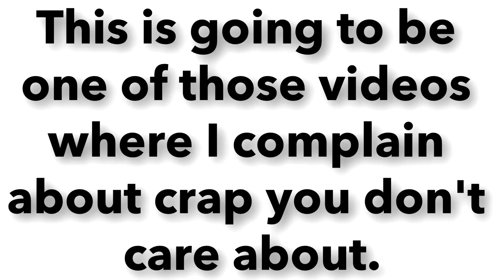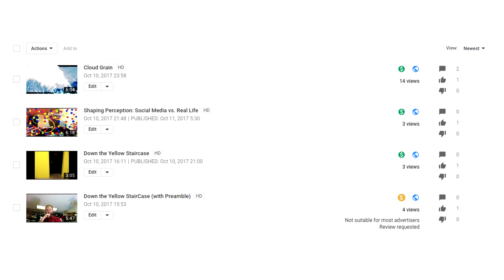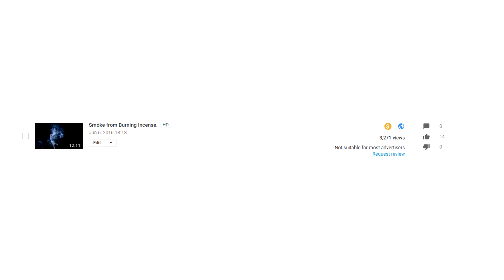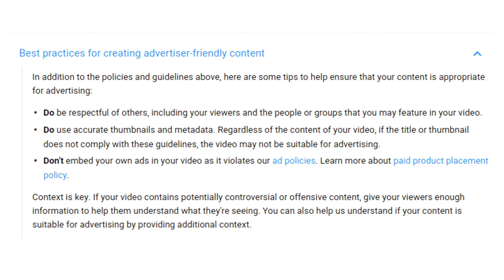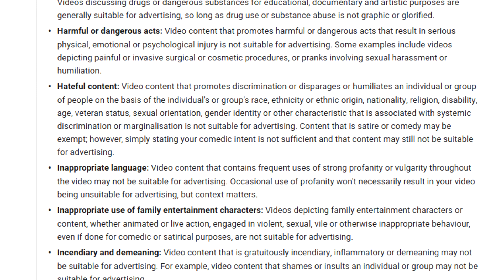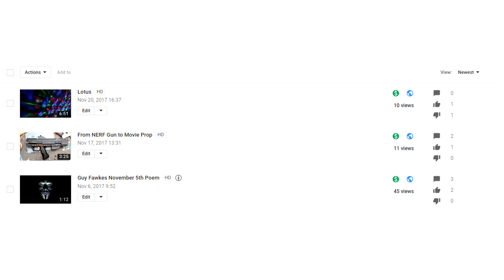My Adventures with Demonitization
This new 'limited or no ads' algorithm certain generates a ton of false positives.

A number of innocuous videos have been flagged - especially ones containing ambient music and abstract visuals, something which can't possibly be offensive to anything other than good taste.